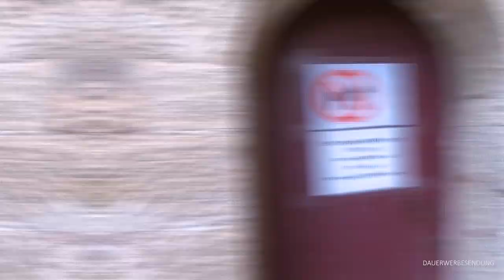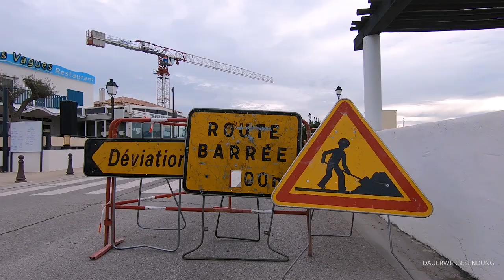Mit dem Wohnmobil in die Camargue: Camargue Pferde, schwarze Stiere & rosa Flamingos (VLOG #85)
Die Camargue präsentiert sich landschaftlich so ganz anders als der Rest im Süden Frankreichs. Hier gibt es weder Felsen noch Berge. Die Camargue ist so platt wie Schleswig Holstein. Aber sie ist berühmt für die hier lebenden weißen Camargue-Pferde, die schwarzen Stiere und natürlich die rosa Flamingos.

Die Aussicht von der Kirche in Sainte-Marie-de-la-Mer blieb mir leider verwehrt. Aber die Camargue ist auch ohne den Ausblick vom Kirchendach ein echtes Erlebnis!

// UNTERSTÜTZE MEINEN KANAL (und krieg' etwas dafür zurück) 👇❤️

MEINE SUPERGEILE HOMEPAGE!

Bist Du an Premiere Pro interessiert?

So verdiene ich auf Reisen Geld (das Buch kostet Dich nur den Versand!):

Musik für meine Videos finde ich hier (der erste Monat ist FOR FREE!):

Supercoole Wohnmobil-Gadgets:

// SOCIAL MEDIA 💅

// MUSIK 🎶

Klick´ auf den Link und nutze den Service VIER WOCHEN KOSTENLOS!

Wenn Du ein Produkt über einen solchen Link kaufst, bekomme ich von dem Anbieter eine kleine Provision. Das Produkt wird für Dich dadurch nicht teurer, aber es hilft mir beim Betreiben meines Kanals sehr. Vielen Dank für Deine Unterstützung!

Vielen Dank, dass Du Dir dieses Video angesehen hast!